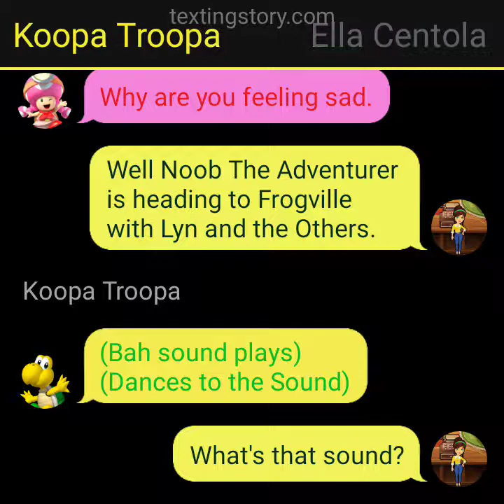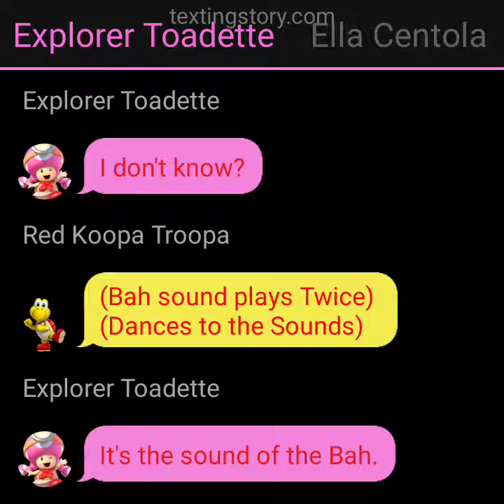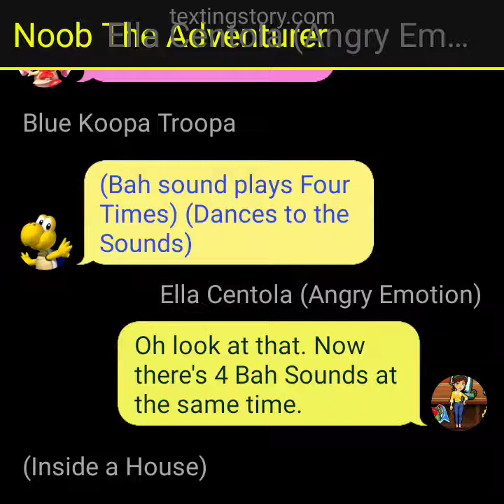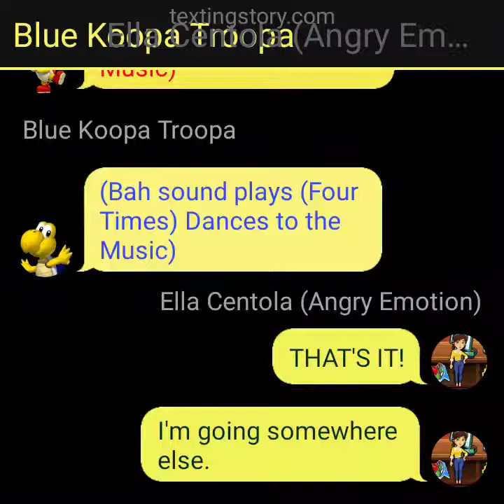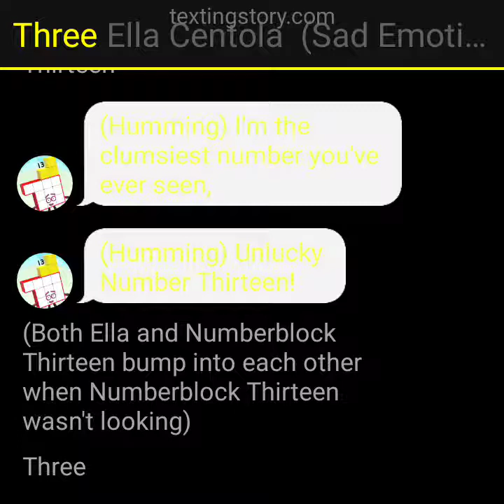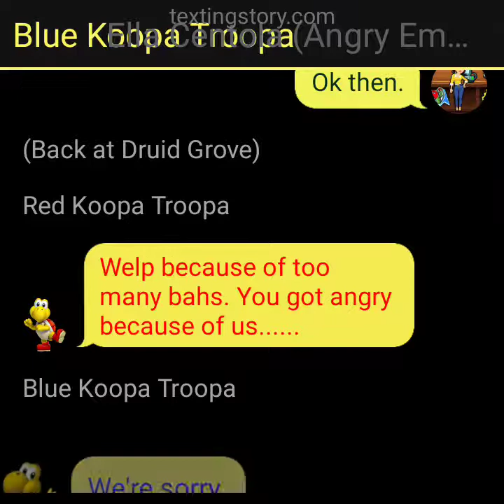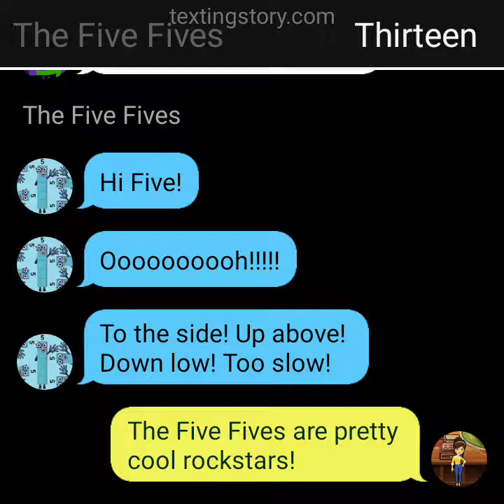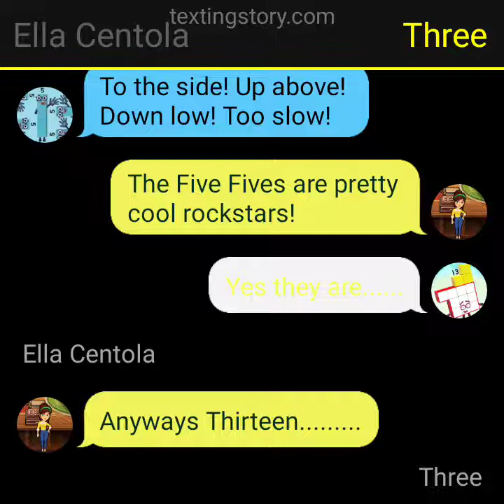Texting Story #22: Too Many Bahs (Full)